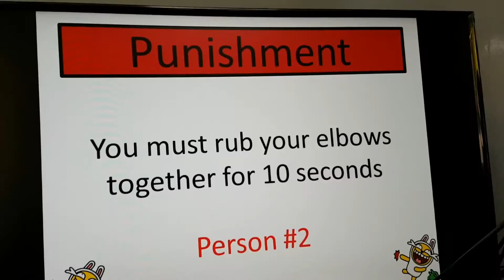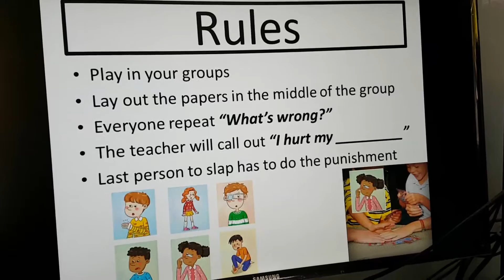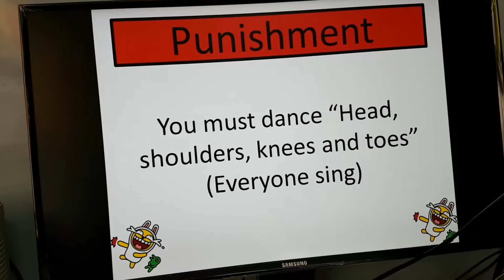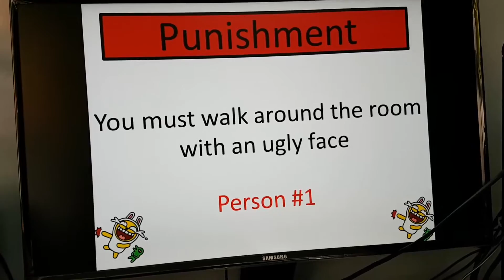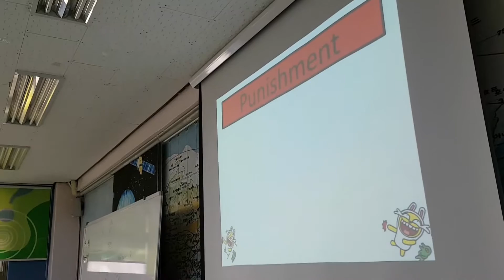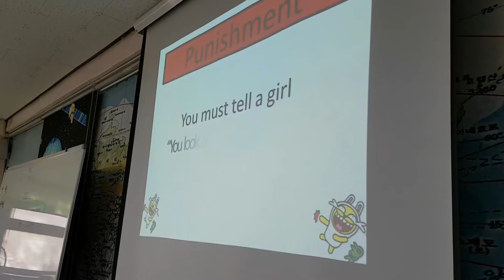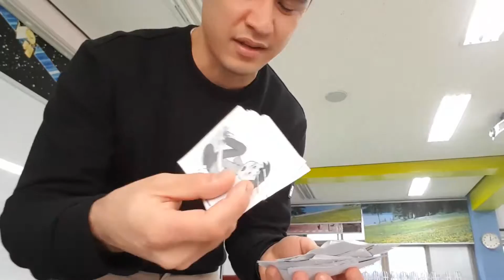Most EXCITING ESL GAME: SLAP PUNISHMENT